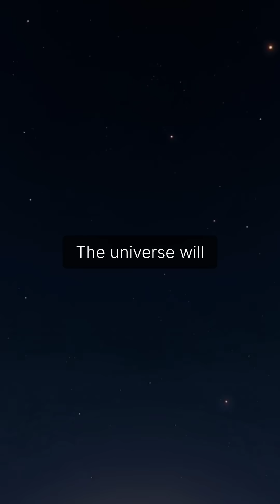5 Scariest Facts about the universe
SPACE: 5 TERRIFYING FACTS THAT WILL HAUNT YOUR DREAMS

The universe isn't the peaceful sanctuary we often imagine. Beyond our atmosphere lies a reality more horrifying than any horror film. Today, we're exploring the darkest, most unsettling truths about the cosmos that scientists rarely discuss.

From rogue planets drifting eternally through the freezing void to the time-bending horrors of black holes where victims would watch the entire future of the universe unfold before their eyes. We'll venture into the mysterious Boötes Void—a billion-light-year emptiness that defies explanation—and reveal how gamma ray bursts could obliterate Earth without warning.

Finally, we confront the ultimate cosmic horror: the cold, inevitable death of everything. No stars. No light. No hope. Just endless darkness.

This isn't science fiction. These are scientific facts that will change how you look at the night sky forever.